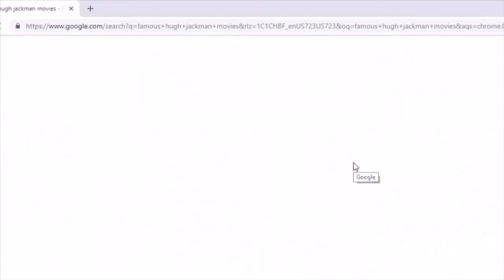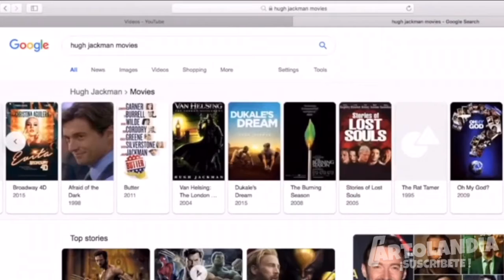El WOLVERINE de HUGH JACKMAN en AVENGERS ENDGAME?es lo que GOOGLE dice|Tiki Morantes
Como están amantes de los súper?,, esta acaso WOLVERINE EN AVENGERS ENDGAME?, es lo que GOOGLE dice ... espero y les guste el vídeo y lo apoyen con mucho amor 💖, y si aún no están suscritos al canal no olviden suscribirte y activar la campanita 🔔. Para no perderse ninguno des vídeos .